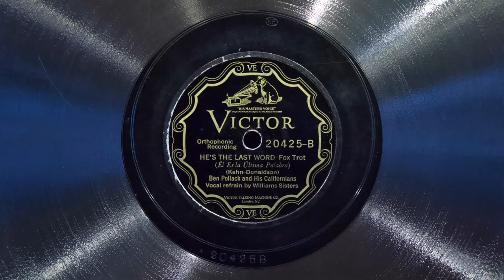He's the Last Word • Ben Pollack and His Californians (EMG Mark Xb Oversize Gramophone)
Ben Pollack and His Californians (with vocal refrain by Dorothy Williams and Hannah Williams) play "He's the Last Word" on Victor scroll record 20425-B, played on an EMG Mark Xb Oversize gramophone with a Meltrope III soundbox and a Burmese Colour Needle. Recorded December 17, 1926 in Chicago, Illinois.